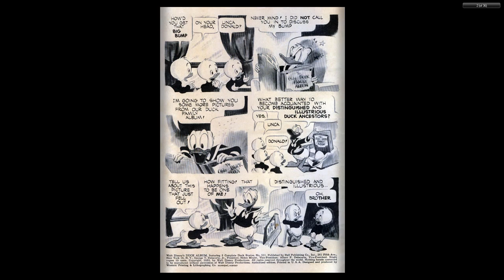DISNEY Dell Four Color Comics #0531 Duck Album